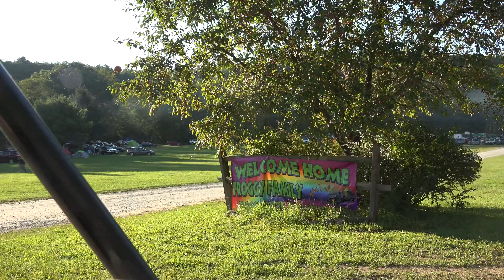Green & Front Row Dave Hoppy Ride 2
A Front Row Dave video for Froggy Daze and Peacepad Productions. Froggy Daze 8 was held
at Lander's Campground in Narrowsburgh, NY on September 13-16, 2018.